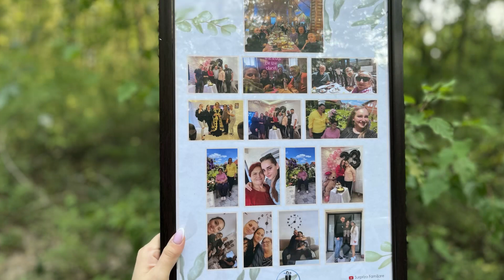Surpriza për Gjyshën nga Nipat, Mbesat dhe gjithë Familja...!!! Emocione me lotë...!!!